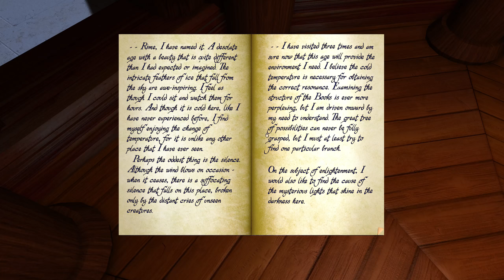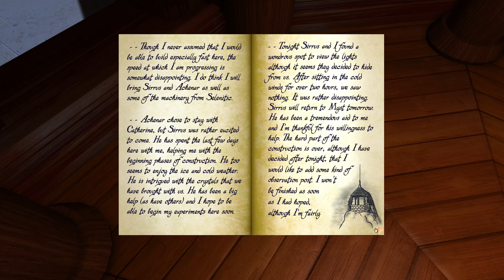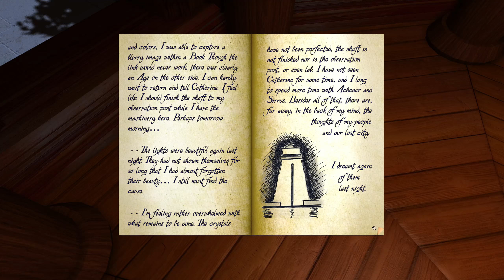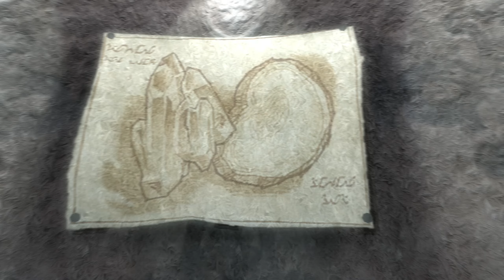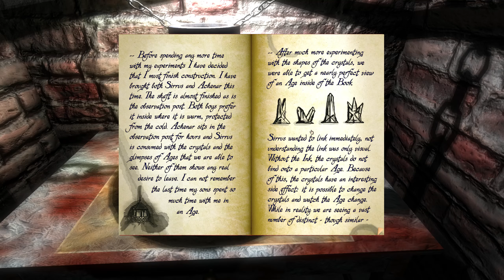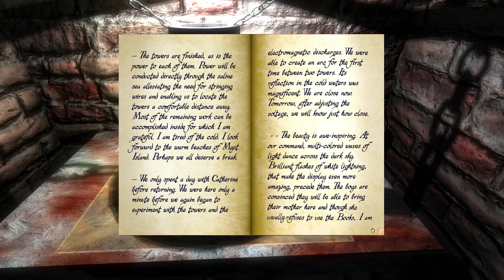realMyst: Masterpiece Edition - Rime Age (1440p 60 FPS)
Yes I couldn't tell those two colors apart